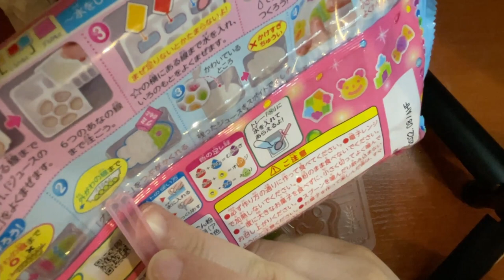📣JAPOŃSKI ZESTAW📣 - Żelowe kuleczki z proszku😱😱😱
Hejka kochani!💖  Podobają wam się takie zestawy? Chcecie ich więcej? Dajcie mi znać w komentarzu! Bardzo fajny zestaw super zabawa naprawdę i przy okazji bałagan!  Jeśli film wam się podobał zachęcam do zostawienia łapeczki w górę 👍 i subskrypcji żeby nie ominął was żaden film!